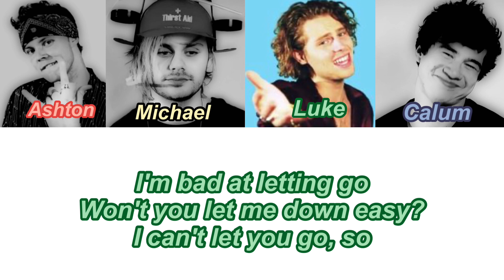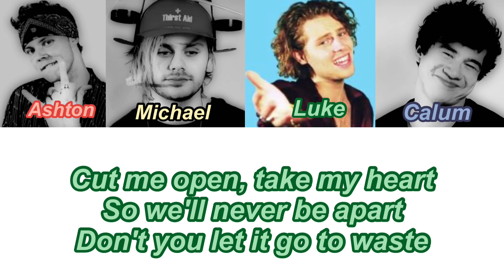5SOS - When You Walk Away (Color Coded Lyrics)